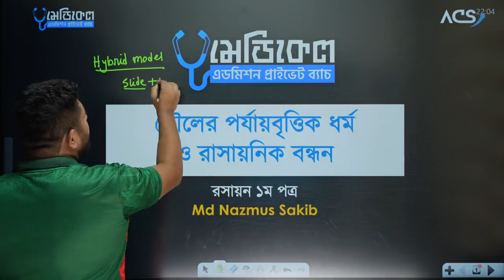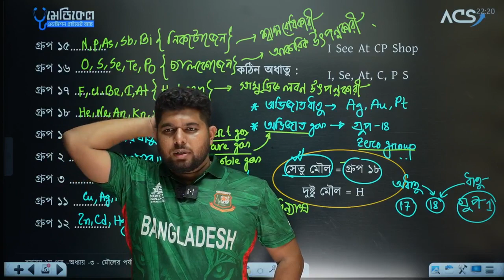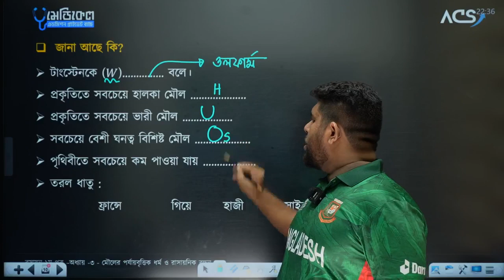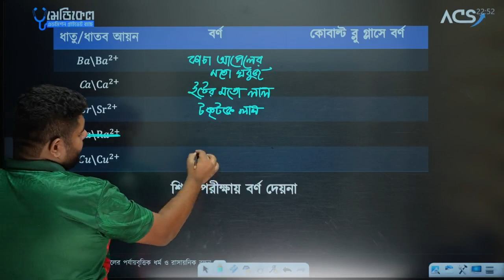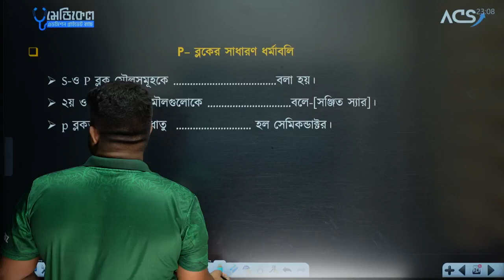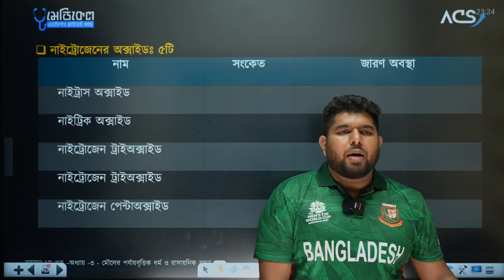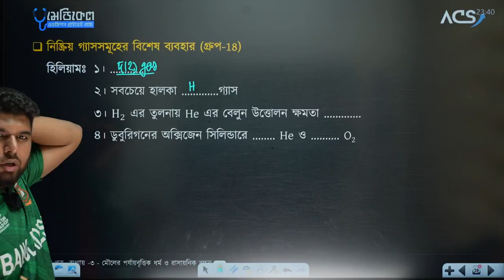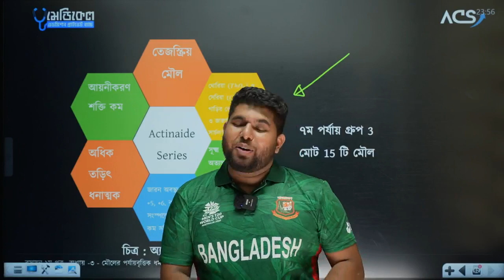ACS মেডিকেল কোর্স ২০২৩ -মৌলের পর্যাবৃত্ত ধর্ম ও রাসায়নিক বন্ধন 1 - Nazmus Sakib